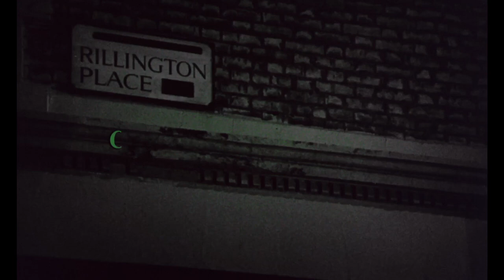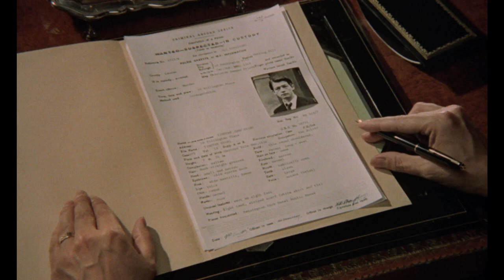10 RILLINGTON PLACE - (1971) HD Trailer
HD Trailer for sordid little drama 10 Rillington Place, in which Richard Attenborough plays real-life British serial killer John Christie, who murdered at least eight people in his home in London in the late 1940's.
Two of the murders were pinned on his neighbour, Timothy Evans, who was erroneously hanged for the crime.